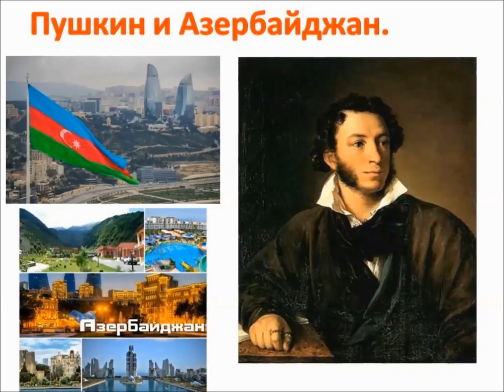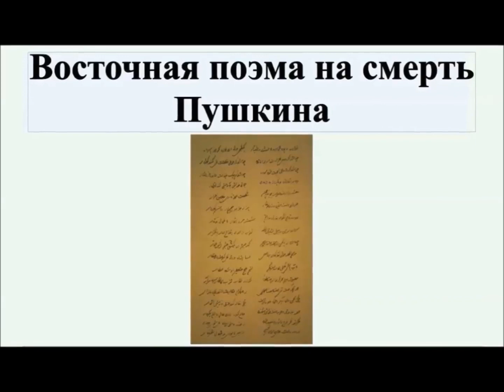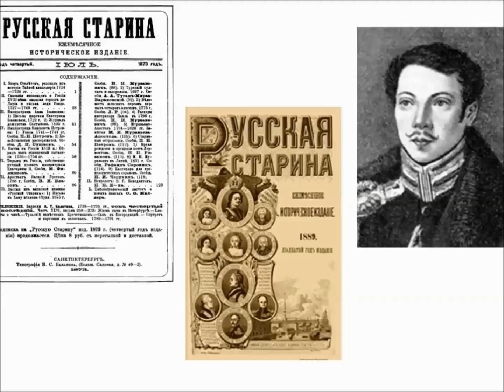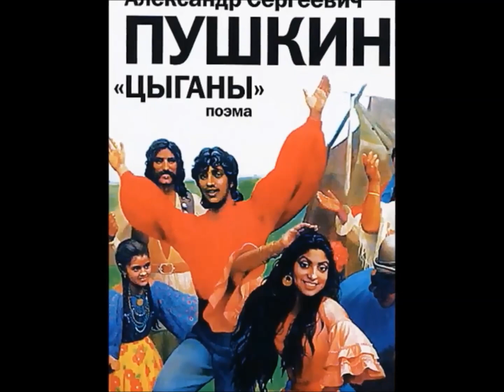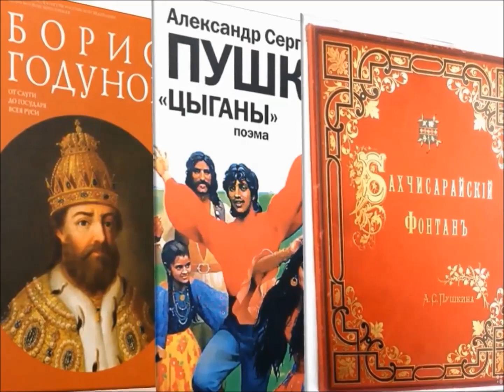221 год со дня рождения великого русского поэта А.С.Пушкина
Сегодня исполняется 221 год со дня рождения великого русского поэта А.С.Пушкина. Ежегодно в ВМТК проводятся различные мероприятия, литературные чтения, посвящённые памяти поэта. В связи с пандемией в этом году мы отмечаем Пушкинский день в онлайн-режиме.

Не знаю слов таких, не ведаю мелодий,

Чтоб славу Пушкина достойно увенчать.

Он равен каждому, но он один в народе,

И всенародности на нем горит печать.

Минуло более двух веков, как историки, литераторы и все мы повторяем: «Пушкин...Пушкин... Пушкин...». Кажется, о нем сказано все. И в то же время веками к нему будут возвращаться снова и снова.

Произведения поэта объединяют людей всех возрастов, вероисповеданий, национальностей, переводятся на десятки языков мира. О том, какое место в творчестве поэта занимает Кавказ, о переводах произведений поэта азербайджанскими просветителями, учёными, поэтами, благодаря которым творчество Пушкина стало доступным миллионам азербайджанских читателей на родном языке, рассказали в мультимедийной презентации выпускники нашей школы Гасанов Радик и Мамедова Нигяр.